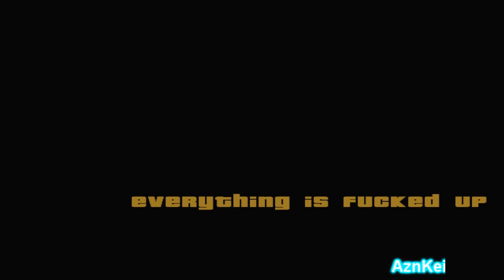GTA San Andreas DYOM: [The Josan Boy] The Ballaster (part5) (720p)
This is me (AznKei) playing an DYOM (Design Your Own Mission) in GTA San Andreas. These missions are from the "The Ballaster" mission series and were made by "The Josan Boy".

Story:
James, An unemployed man who does not have jobs and do different types of drugs from different gangs, One day he strucks with a certain incident which starts the journey for him to become a gangster, will he ever become a gangster? No one knows